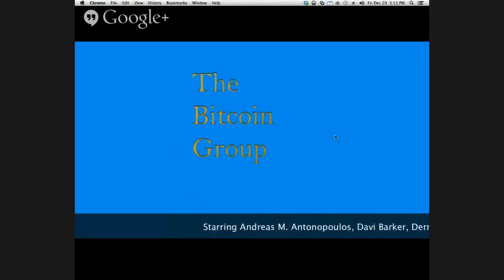The Bitcoin Group #010 - 2013 Year End Awards Spectacular - Aired Dec 20, 2013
Featuring…